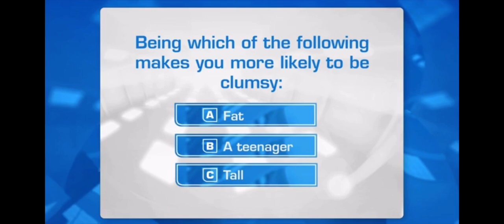John John fact of the day